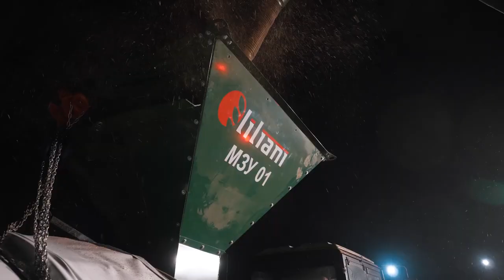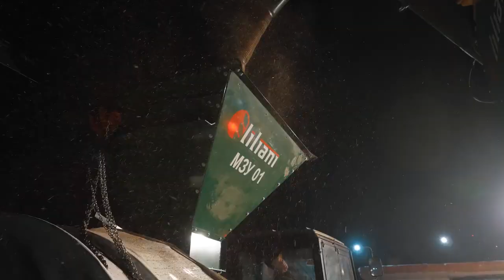Упаковка в мороз рукава для хранения зерна SILOX